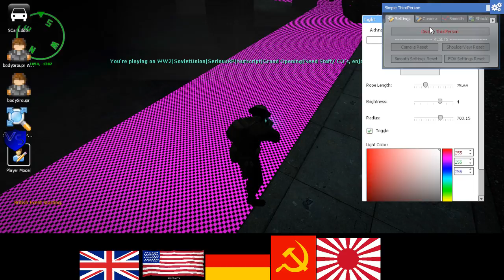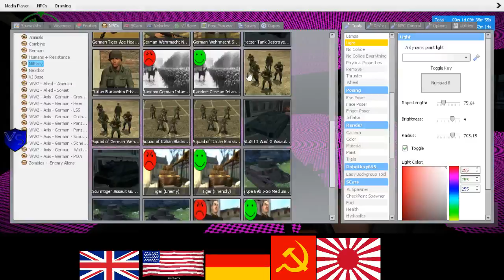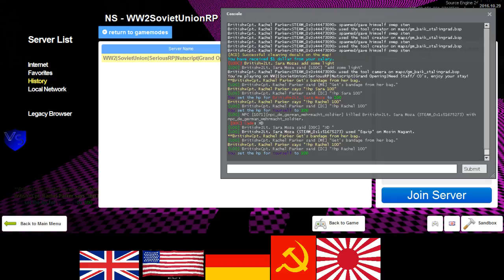SeriousRP HaloRP WWII British 1 3